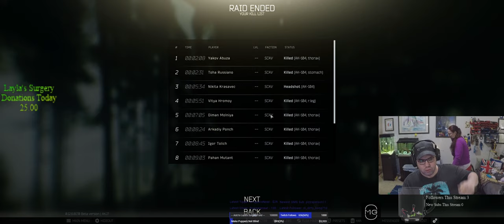Escape From the Bathroom - Escape from Tarkov - Full Raid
After a frustrating death in night factory while quest running, I loaded in day time factory in a huff, FORGETTING that my quest could only be done at night. So here I am I, in factory, with No armor or Helmet. Things got spicy.

I hope you enjoy this. It shows the Gritty side of Tarkov. Honestly that raid felt amazing to go off & enjoy being in flow state again. These are the rare moments we play EFT for.

Fun in the Factory

0:00 - Shave & A Haircut--- Two Bits
1:00 - Raid Start
2:41 - Scav Kill
3:04 - Scav Kill
6:07 - Scav Headshot
6:24 - Scav Kill
7:38 - Scav Kill
8:57 - Scav Kill
9:18 - Scav Kill
9:36 - Scav Kill
10:36 -Scav Killx2
10:51 - Scav Kill
11:43 - Scav Kill
17:23 - I don’t take Kindly to being Shot at
19:57 - Shave & A Haircut--- Redux
20:15 - After Raid Debrief

Songs in Order of Appearance.
ES_Rossini The Barber Of Seville - Traditional.mp3

OneMouseGaming across all platforms on the internet. Look me up.